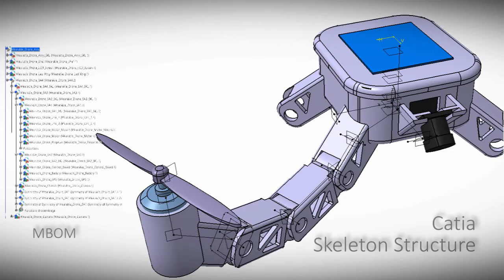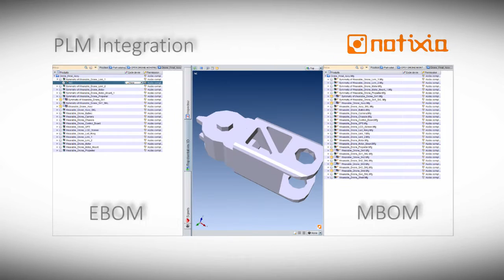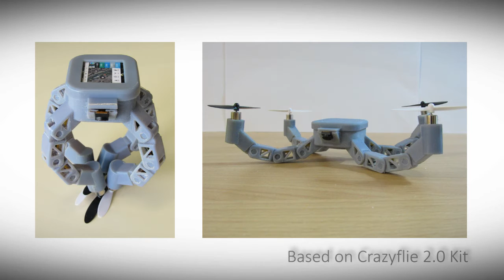CP51 - Follow-Me Drone - P2016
Project carried out within the framework of CP51 "PLM & Design for X" course, University of Technology Belfort Montbeliard (UTBM), Spring 2016.

Ana BONATO DA CRUZ
Guillaume WILLMANN
Romain WILT
Guillaume WOLFF